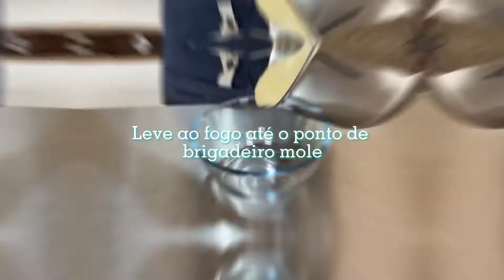Bolo de milho com cocada cremosa | Dani Theodoro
Amor à confeitaria

Bolo de milho com cocada cremosa

Ingredientes:
250 g de ovos
160 g de óleo vegetal
185 ml de leite integral
170g de milho (em lata cozido no vapor)
300 g de açúcar
280 g de fubá fino
40g de coco ralado desidratado (opcional)
14g de fermento em pó;
2g de sal

Modo de Preparo:
1. Preaqueça o forno a 180 graus. Unte uma forma de 23 cm de diâmetro com furo no meio com manteiga e polvilhe fubá.
Você também pode polvilhar com uma misturinha de farinha de trigo, açúcar e canela em pó.
2. Em uma vasilha misture o fubá, o fermento e o sal.
3. No liquidificador coloque os ovos inteiros, o óleo, o leite, o milho e o açúcar e bata até obter um creme liso e homogêneo.
Sempre coloque os ingredientes líquidos primeiro para facilitar no momento de bater.
4. Vire o creme de milho na vasilha com os secos e misture bem, sem bater.
5. Verta a massa na forma preparada e leve ao forno por aproximadamente 40 minutos.
O tempo de forno pode variar.
6. Desenforme o bolo ainda morno.

Ingredientes cocada:

395g Leite condensado
200g Leite de coco
50g Creme de leite UHT
100g Coco ralado

Modo de Preparo:
1. Leve todos os ingredientes em uma panela ao fogo baixo e mexa bem até engrossar.
O ponto é de brigadeiro mole, retire antes de soltar do fundo da panela.
2. Espere esfriar e cubra o bolo.